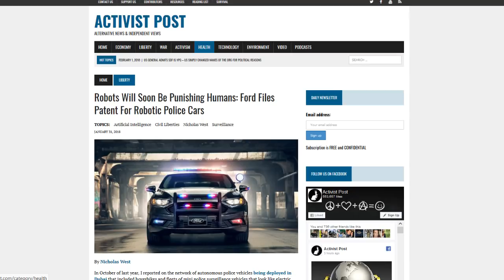Ford Patents Fully Autonomous Police Car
Mmmmm... that's just what we need... robots oppressing us as well.